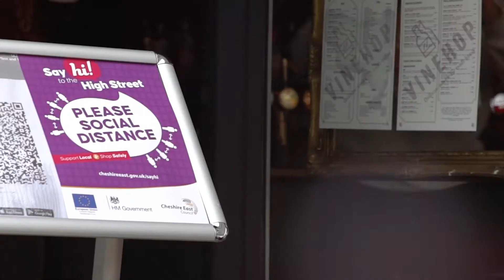Say 'hi' to the high street - Poynton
There are some wonderful local businesses in Poynton. It’s time to say ‘hi’ to the high street – visit Poynton